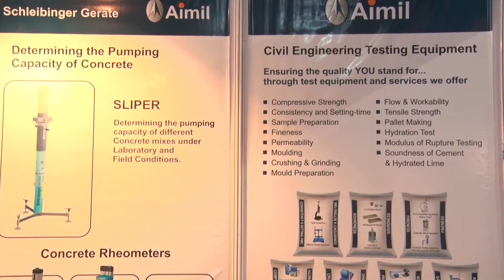Cement Expo 2016 - Malvern Aimil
Cement Expo 2016 - Malvern Aimil highlighting their product lineup showcased at the Expo - Stall No: 8